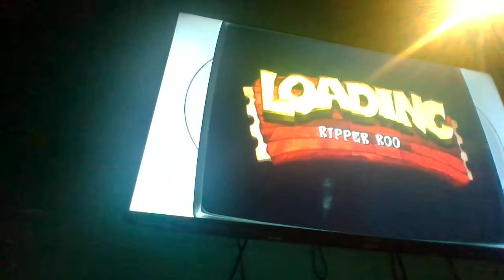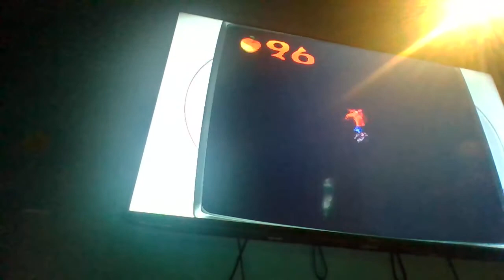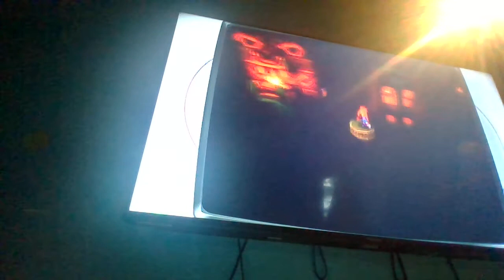Watch me suck: Crash Bandicoot Part 2